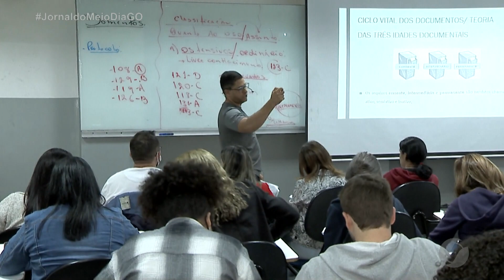Concurseiros seguem maratona de estudos de olho em uma oportunidade